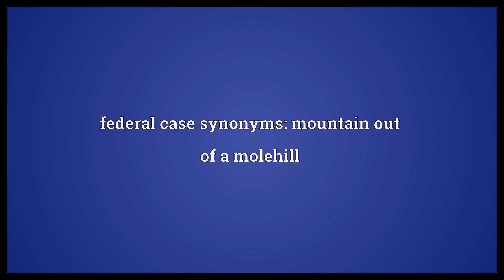Federal case Meaning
Video shows what federal case means. Any over-exaggerated ordeal.. federal case synonyms: mountain out of a molehill.  Federal case Meaning. How to pronounce, definition audio dictionary. How to say federal case. Powered by MaryTTS, Wiktionary